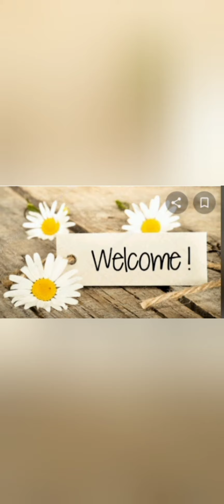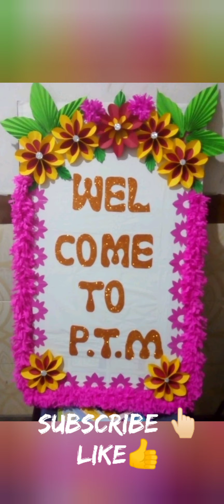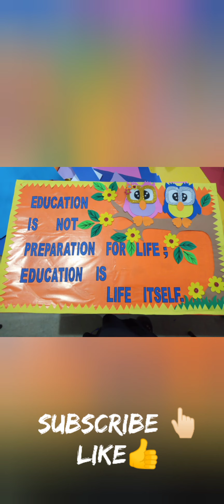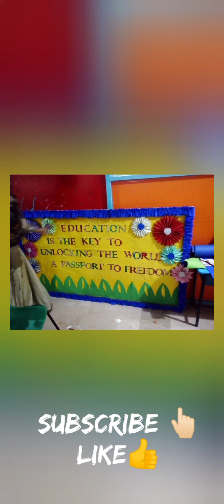30 new notice boards decoration ideas💡💡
learn about notice board decoration ideas